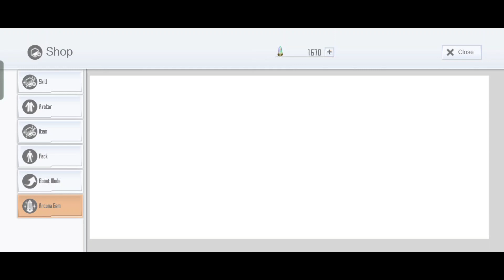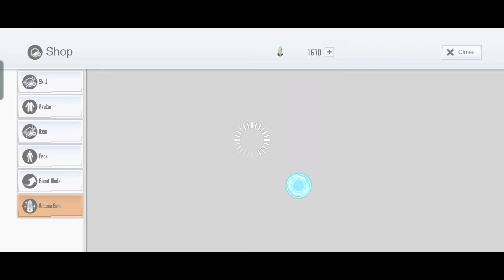SAOIF : 5th Year Anniversary! Holiday Campaign! Up to 330 Free Orders 2022 (Day 11)